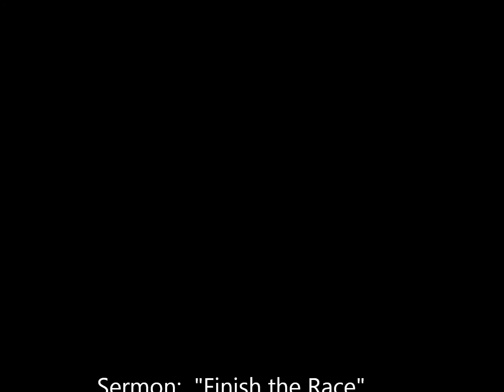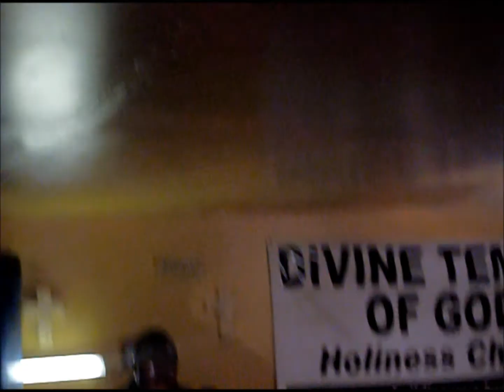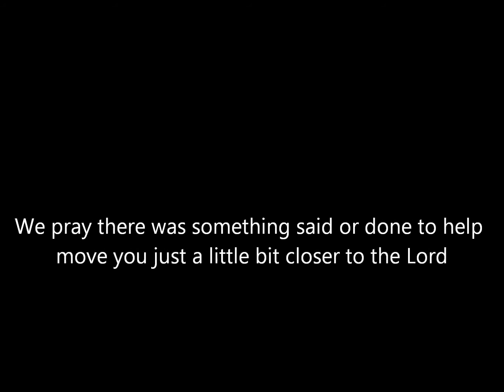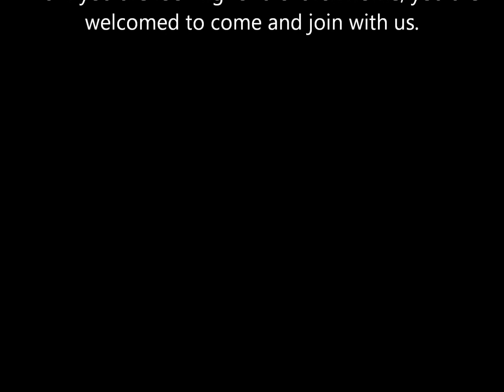DIVINE TEMPLE OF GOD HOLINESS CHURCH - "Finish the Race"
Sunday Morning Worship Service, July 22, 2012 at 11:30am.  Brother Alvando D Ray - Phillipians 2:14-16, Sermon:  "Finish the Race"